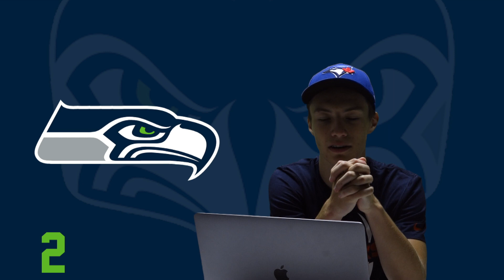NFC West Predictions | NFL 2020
In this video I predict how the NFC West division will end up this season. This is arguably the best division in the NFL this season. 4 teams that are absolutely loaded with talent. First off the defending NFC champs the San Francisco 49ers. They just extended superstar tight end George Kittle so he's going to be around for years to come. The draft a star for the defensive line in Javon Kinlaw which should be a nightmare with Nick Bosa on the outside. Deebo Samuel looks to have a huge sophomore season once coming back from injury. Jimmy Garoppolo looks to prove he is an elite quarterback and lead the 49ers back to another super bowl. And even though the 49ers lose Matt Brieda they still have Tevin Coleman and Raheem Mostert in the back field. Overall this is a very scary team to go up against no matter who you are. Next up the Seattle Seahawks led by superstar quarterback Russell Wilson. The Seahawks have been a very strong team for awhile now. The Seahawks just added to an already stacked defence led by linebacker Bobby Wagner and went out and traded for star safety Jamal Adams from the New York Jets. The receiving core on this team is good with DK Metcalf and Tyler Lockett matched with a good running back in Chris Carson. The Seahawks are a huge threat to take over the NFC West this season and a team everyone should be scared to play. This Arizona Cardinals Football Team is a team on the rise. First off with the massive trade with the Texans to steal a top 3 receiver in Deandre Hopkins. Him added with Christian Kirk and Larry Fitzgerald is lethal. Not to forget who their quarterback is. Offensive Rookie of the Year Kyler Murray. Kyler Murray looks to have a huge season this year. And this defence with Chandler Jones, Budda Baker and now Isiah Simmons is pretty solid. The Cardinals could make the biggest improvement in the NFL from last season to this one. This team improved that much. Last the Los Angeles Rams. The Rams have a new home in Sofi Stadium this season. The Rams defence is still lethal obviously with arguably the best player in the NFL Aaron Donald and All Pro cornerback Jalen Ramsey. But the offence is where the real question marks are. They lose Todd Gurley and Brandin Cooks. How will Jared Goff play this season will determine how they will do this year. Espeacially with a rookie running back in Cam Akers. The Rams are faced in the toughest position in this division. Overall there is tons of talent in this NFC West division and everyone should be excited to watch these teams play in what should be an exciting 2020 NFL season.